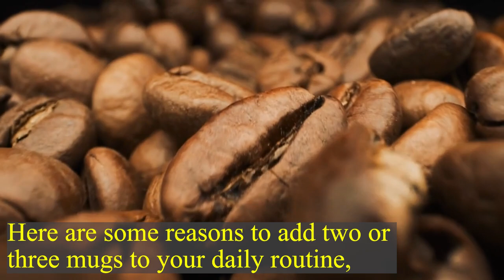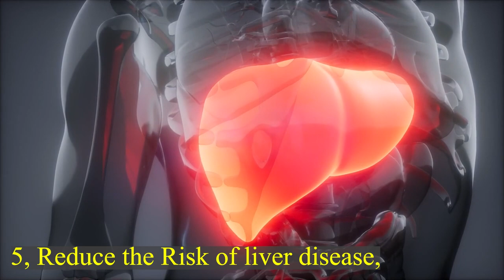10 Health Benefits of Coffee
if you can imagine life without a morning cup of coffee, there is some good news.